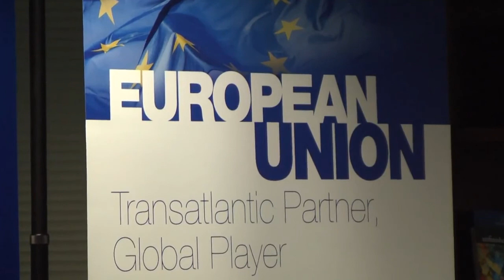The EU's Eastern Partnership in Light of Present Challenges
A lecture by Gunnar Wiegand European External Action Service (EEAS) Director for Russia, Eastern Partnership, Central Asia Regional Cooperation and OSCE countries.